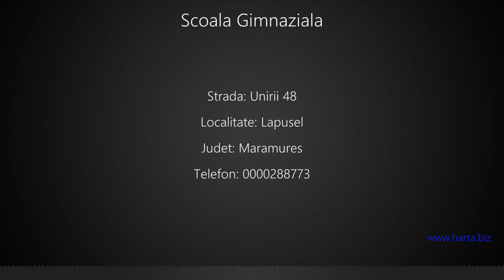Scoala Gimnaziala Lapusel